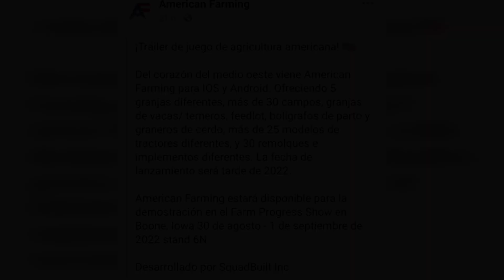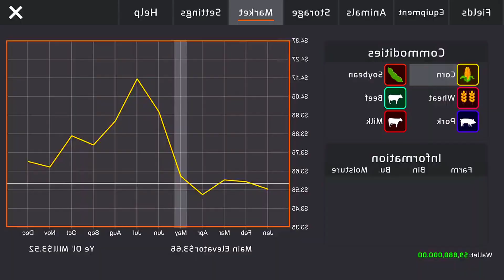LANZAMIENTO! NUEVO JUEGO - AMERICAN FARMING - PRIMER GAMEPLAY ANDROID & IOS - INCREÍBLE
LANZAMIENTO! NUEVO JUEGO - AMERICAN FARMING - PRIMER GAMEPLAY ANDROID & IOS

american farming es un juego en desarrollo basado en agricola y ganadera
Con variedad de mecánicas muy buenas - lanzamiento tarde  2022

Truck Games For Android and iOS
Juego de camiones para Android and iOS

- Truck simulator últimate
- bus simulator Indonesia
- bussid